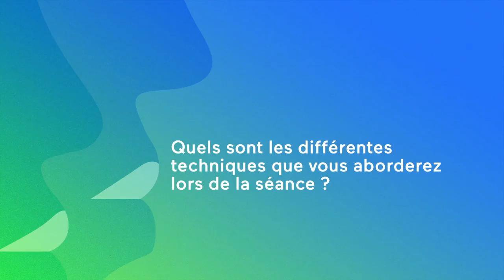Congrès ADF 2018 - Le tribunal des reconstitutions corono-radiculaires ou comment choisir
Devenez juré le temps d'un tribunal peu banal. Au banc des accusés, les reconstitutions corono-radiculaires. Alors, qui condamnerez-vous, les inlay-core ou les RMIPP ? Qui de "Maître" de March ou de "Maître" Raux saura vous convaincre ?  Michel Bartala, responsable scientifique de la séance, vous présente les pièces du dossier.